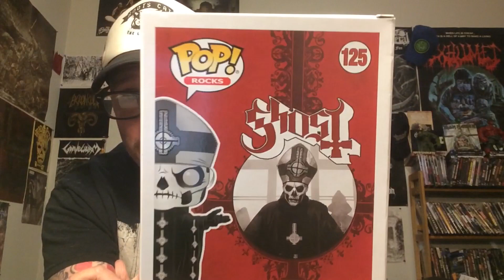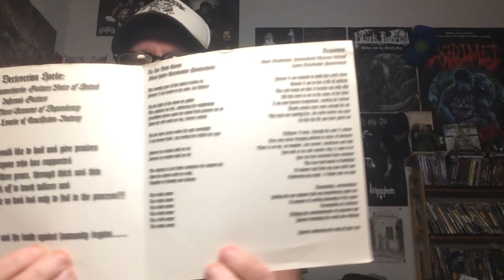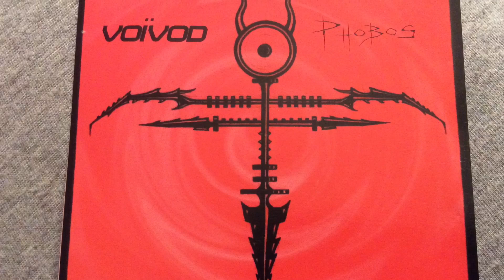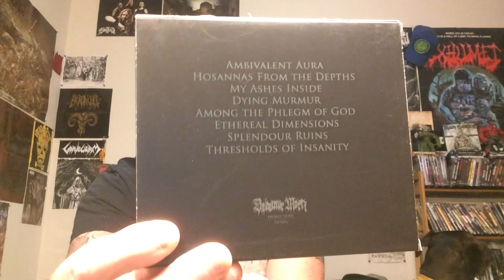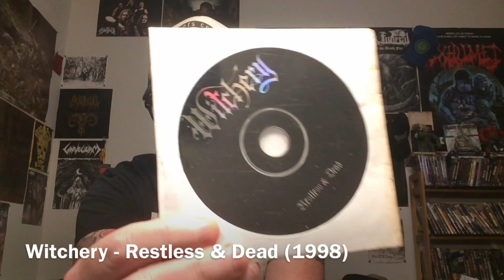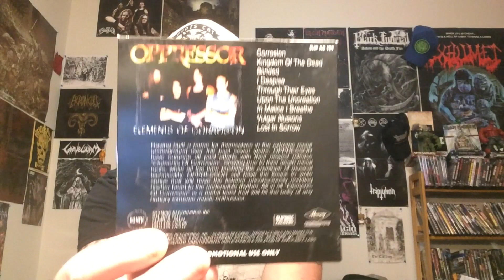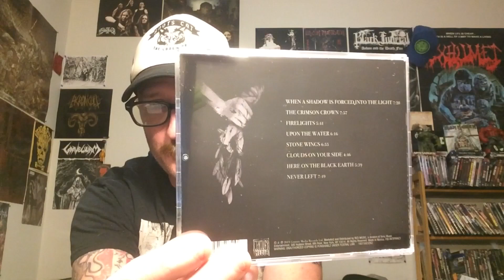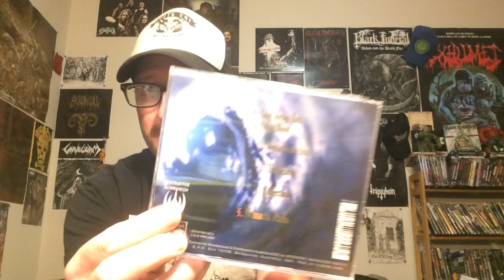New Stuff 117: Give The Human Devil His Due - A Few Underrated Gems You Need To Check Out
Hey you guuuuuuuys. I bought more stuff. Mostly black and death metal. Not going to be picking as much music up in the next few weeks, so I’ll hopefully be able to focus some time on other topics.